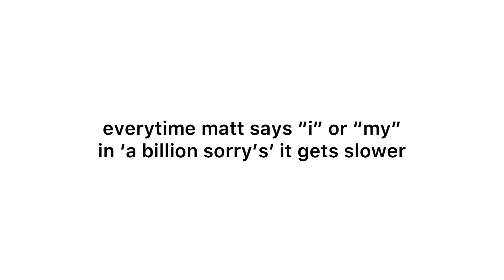everytime matt says “i” or “my” in ‘a billion sorry’s’ it gets slower